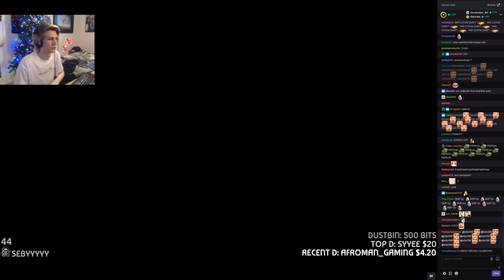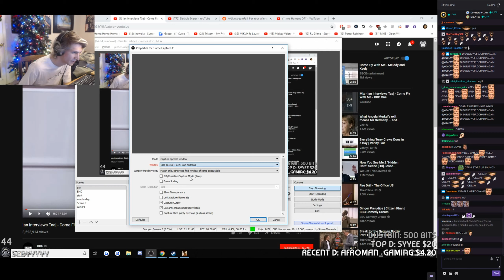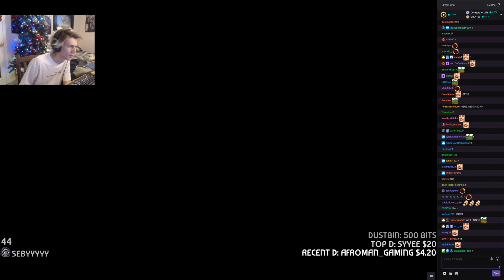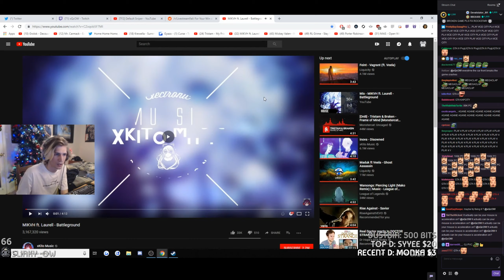xQc GTA San Andreas Part 4 (w/chat NOT MUCH GAMEPLAY)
Final VOD of GTA San Andreas. I do not think xQc Finished it yet.

IF SOME SECTIONS ARE MUTED IT IS DUE TO COPYWRIGHT CLAIMS ON THE MUSIC PLAYING ON THE RADIO.